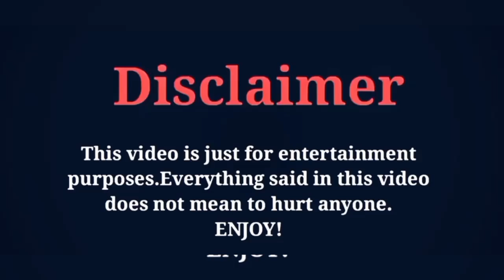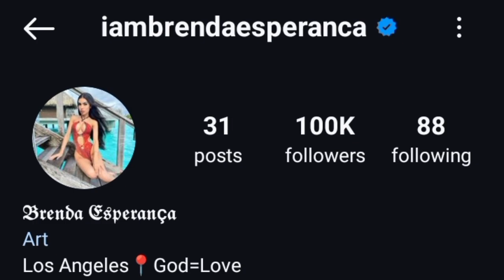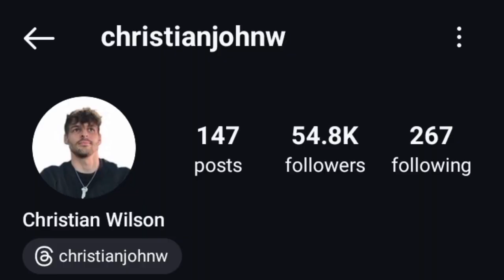Brenda Esperanca Vs Christian Wilson Lifestyle Comparison 2024